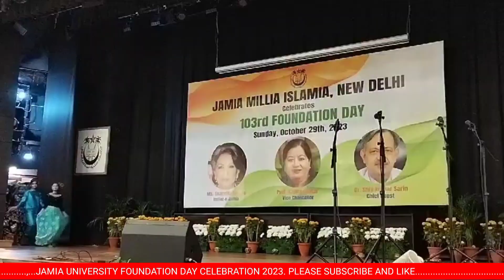Jamia Millia Islamia calibration 103 foundation day 2023 (all programs) | MITHUN RATUA VLOGS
Jamia Millia Islamia (lit. 'National Muslim University') is a central university located in New Delhi, India. Originally established at Aligarh, United Provinces (present-day Uttar Pradesh, India) during the British Raj in 1920, it moved to its current location in Okhla in 1935. It was given the deemed status by University Grants Commission in 1962. On 26 December 1988, it became a central university.

Najma Heptulla was appointed as the 11th Chancellor of Jamia Millia Islamia on 26 May 2017 and Najma Akhtar was appointed as the 15th Vice Chancellor of Jamia Millia Islamia in April 2019.[5]

In 2020, Jamia Millia Islamia was ranked 1st among all central universities in the country in rankings released by Ministry of Education of India.

In December 2021, the university received an 'A++' ranking by National Assessment and Accreditation Council.